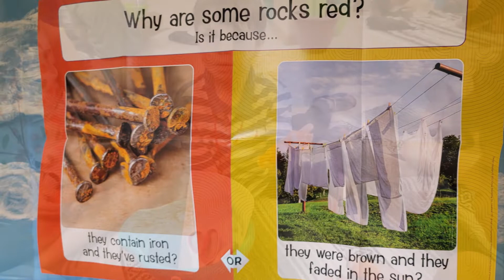VBS 2022 Sunday